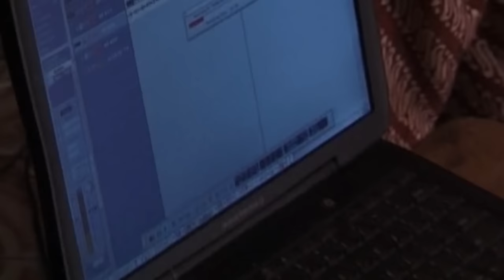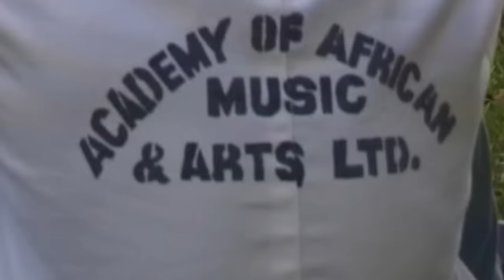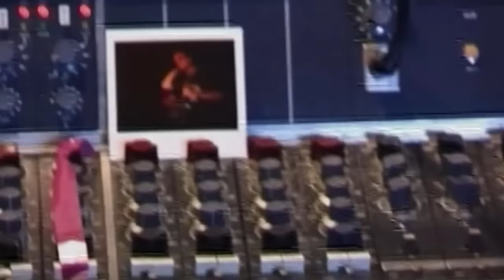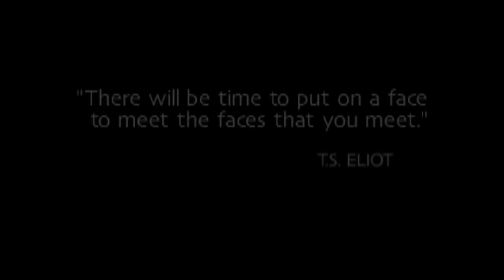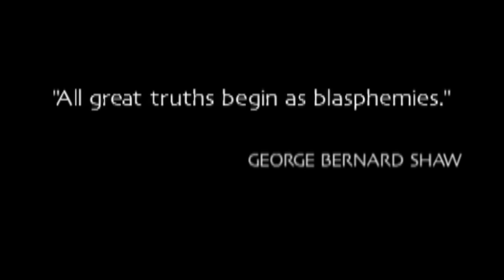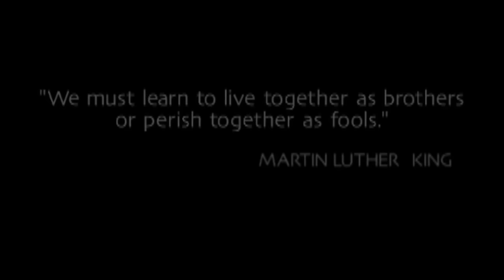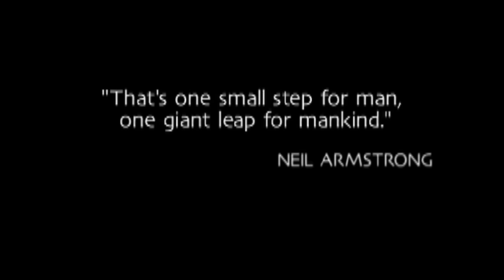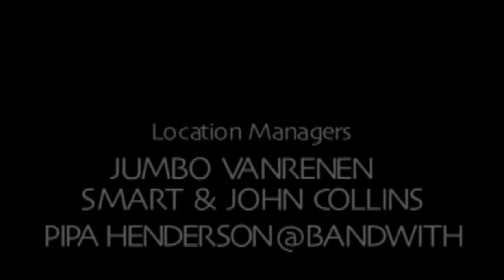1 Giant Leap (2002) | Official Full Movie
1 Giant Leap is a collaborative video project for the 21st century which fuses music, words, sounds, rhythms and images from over 25 locations in 20 countries around the globe to celebrate diversity of musicians, story-tellers, authors, filmmakers, artists, entrepreneurs, artists, and thinkers from many different cultures. 1 Giant Leap is a title, a philosophy, a leap of faith that sprung from the minds of visionary UK musicians/visual artists Jamie Catto (Faithless) and Duncan Bridgeman. It is the embodiment of the unity in human diversity and a cross-cultural exploration of universal truth that is a global journey unto itself. 1 Giant Leap features: Kurt Vonnegut, Dennis Hopper, Ram Dass, Tom Robbins, Anita Roddick, Brian Eno, Michael Stipe (REM), Robbie Williams, Neneh Cherry, Speech (Arrested Development), Stewart Copeland, Baaba Maal, and many more.

Baaba Maal has partnered with charity: water to reissue his critically acclaimed album, The Traveller. All proceeds go towards bringing clean, safe drinking water to people in developing countries.

The reissue exclusively features a new 50-minute documentary of his annual Blues Du Fleuve Festival in Senegal as well as a 12-minute short film featuring Baaba performing acoustically and talking about his involvement with the charity.

View the full 50 minute documentary, and receive a download of Baaba’s album “The Traveller” with a contribution to charity: water via this